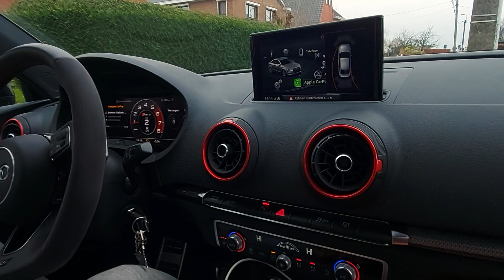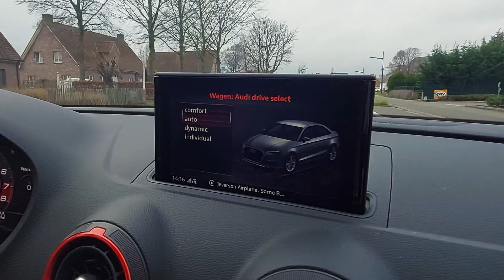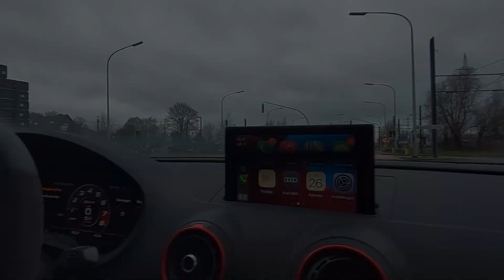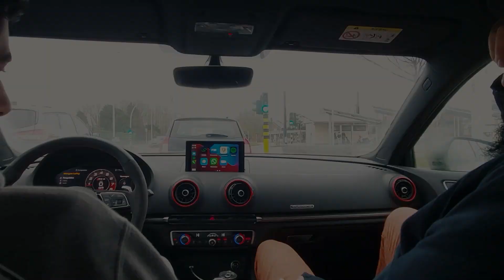Audi RS3 400 beygirlik CANAVAR !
2019 Model 400 beygirlik Audi RS3 test ettik!
Yorum ve Like yapmayı unutmayın. İyi seyirler !

✪ Videoyu Beğenmeyi & Yorum Yazmayı Unutmayın ツ